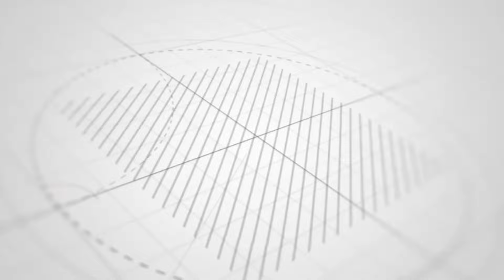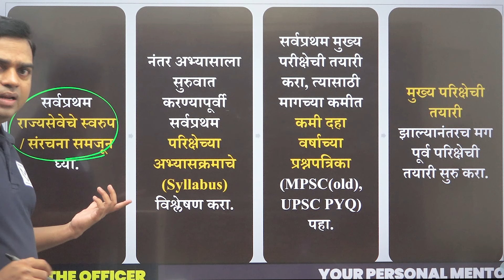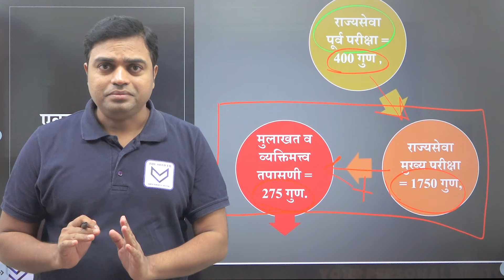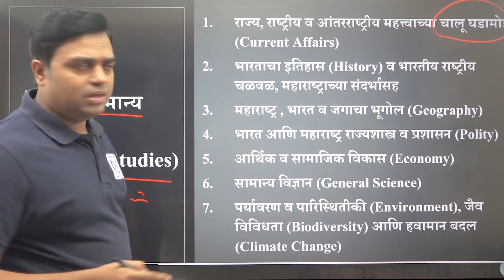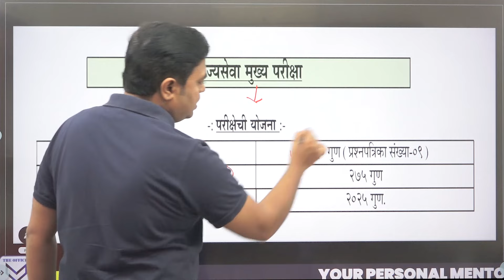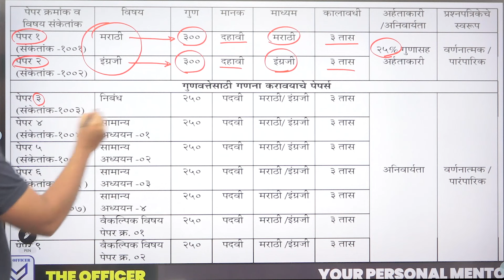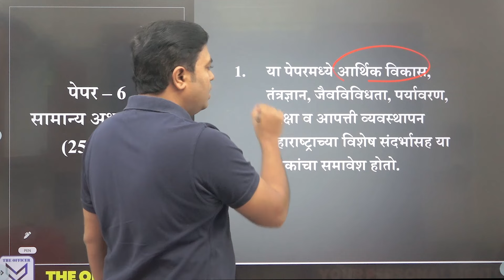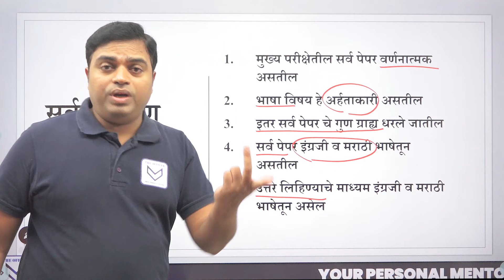MPSC राज्यसेवा 2025 | नक्की कसे आहे परिक्षेचे स्वरुप? (Basic Structure of MPSC) | अमोल घोडके सर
प्रशासकीय अधिकारी होण्यासाठी केवळ परिश्रम पुरेसे नसतात तर त्यासोबत सातत्य, नियोजन व योग्य दिशा यांची तेवढीच आवश्यकता असते. त्यासाठी आपले नियोजन कितपत योग्य आहे? ज्या दिशेने आपण वाटचाल करीत आहोत ती दिशा योग्य आहे का?
यशप्राप्तीसाठी नक्की कोणत्या दिशेने आपण वाटचाल केली पाहिजे? या सर्व प्रश्नांची योग्य उत्तरे देणारा व्यक्ती म्हणजे मार्गदर्शक होय. असा मार्गदर्शक ( Mentor ) आपल्याला असलाच पाहिजे.

🛑कोर्सची वैशिष्ट्ये

🔹 वर्णनात्मक पॅटर्ननुसार कोर्सची संरचना
🔹 FLIP मॉडेलवर आधारित अध्यापन व अध्ययन
🔹 परीक्षाभिमुख मार्गदर्शन
🔹 कोर्सची संरचना
      🔸 State Board Foundation Course
      🔸 Main Course - By Covering all Micro Topics of  Syllabus
      🔸 Regular Evaluation by Expert Faculty & Critical Feedback
      🔸 Daily Live Doubt Clearing Session & Circle Call
🔹 1:1 Personal Mentoring :
      🔸 Three-Layer Mentor Support
      🔸 दोन वर्ष 1:1 Personal Mentoring
      🔸 A Methodology for Assessment of Civil Services Aptitude and SWOT (AMACSS) वर आधारित मूल्यमापन आणि नियोजन
      🔸 संपूर्ण वर्षाचे AMACSS वर आधारित व वैयक्तिक स्वरुपाचे अभ्यासाचे सूक्ष्म नियोजन
      🔸 Target Oriented Monthly & Weekly Schedule
🔹 मूल्यांकन
      🔸 अभ्यासक्रमातील घटकनिहाय आणि उपघटकनिहाय उत्तर लेखन सराव
      🔸 Assignments - 2000+ प्रश्नांचा उत्तर लेखन सराव
      🔸 तज्ञ मार्गदर्शकांकडून Assessment
      🔸 आठवड्यातून एक निबंधलेखनाची टेस्ट
      🔸 संपूर्ण अभ्यासक्रमावर आधारीत क्लास टेस्ट
🔹  अध्ययन साहित्य
🔹 Printed Notes घरपोच उपलब्ध
🔹  अधिकारी वर्गाशी संवाद

🏆 Admission Started 🏆